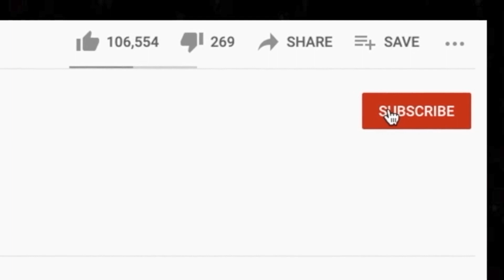🎵 Grateful Dead - Uncle John's Band REACTION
Thanks for checking out our Grateful Dead reaction. Uncle John's Band is a tad confusing but a good tune lol.

BTC address: bc1qnk9au02dt90pafnl2tzcq8r4jj67n0h5g82fgj
ETH address: 0x5693df730D342E11DcABbE0BCeE801A5910725d1
XRP address: r4wVQdYAcN3bov8oERmBWgcUHSszDv3HDS

🍼 OUR BABY REGISTRY ⬇